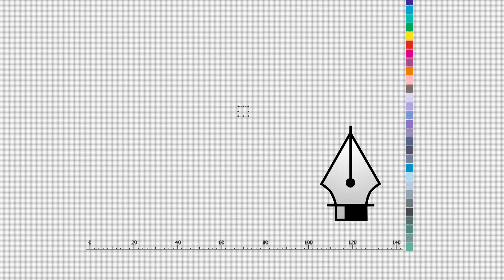ESPECIAL DE NATAL REDE BRASIL BLOCO 1